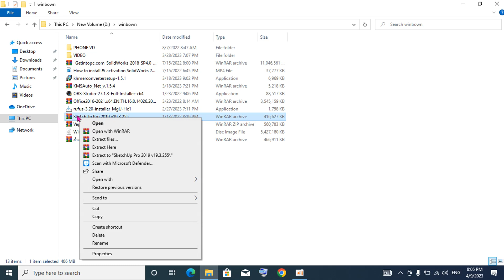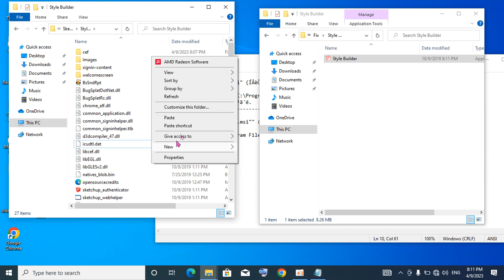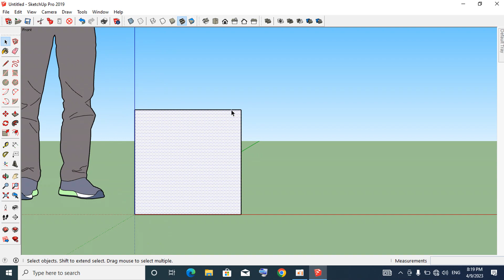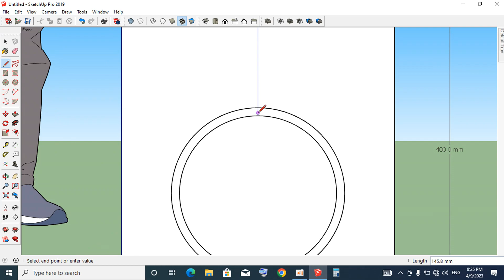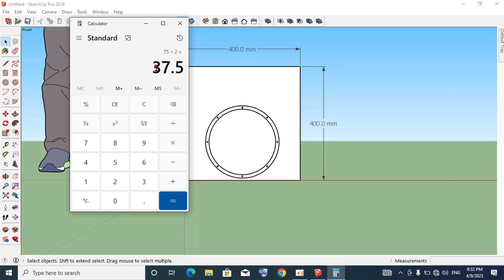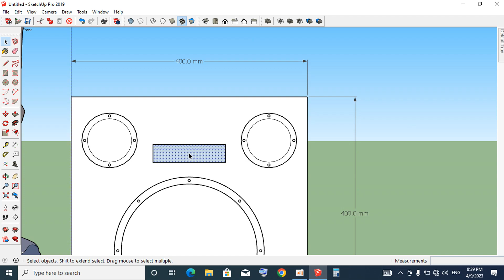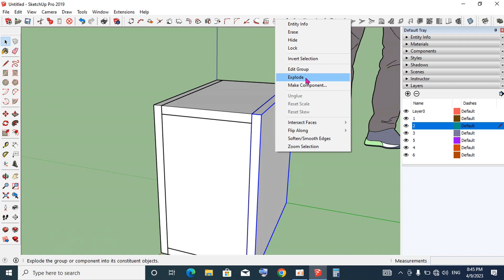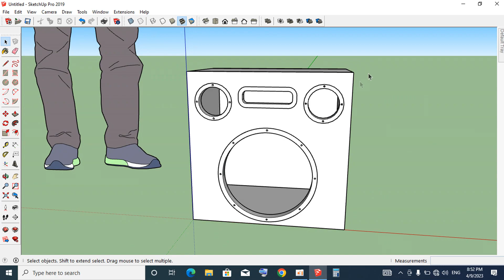Designer Engineer Sketchup SAMBO HOME Solidworks 2018 របៀបប្រើប្រាស់ Solidworks Part 1 /2023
SAMBO HOME Solidworks  Sketchup  DIY Basic Sketchup  របៀបប្រើប្រាស់ Sketchup SOLIDWORKS Free sketchup proពេលបងប្អូនមើលវីដេអូឌីនេៈចប់កំភ្លេចជួយចុចsubscribeพี่น้องดูวีดีโอนี้จบอย่าลืมกดติดตามให้ผมด้วยครับขอบคุณมากครับพี่น้องBrothers, watch this video until the end. Don't forget to press follow for me. Thank you very much brothers and sisters. SAMBO HOME